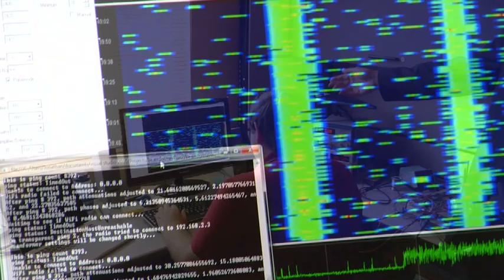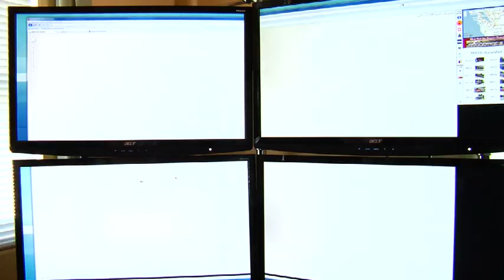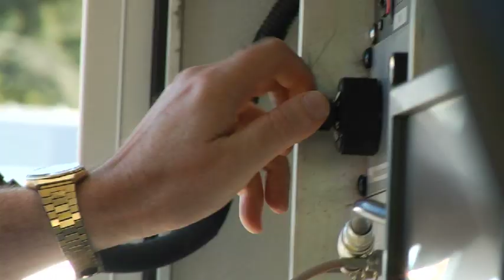CMU Silicon Valley Research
Carnegie Mellon University is top-tier research institution. The research at CMU's Silicon Valley campus takes advantage of its location by partnering with local companies, government agencies and community leaders to investigate ways to provide the technology needed in instances where globalized efforts and high tech support are necessary.  Mobile devices, Network Security, Robotics and Disaster Management concerns are just a few of the many research areas in Silicon Valley that make a global impact.